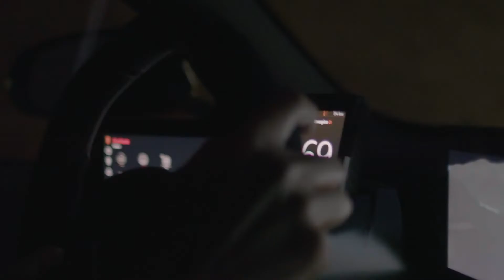Будущее мира роскоши: BOVET Battista Tourbillon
BOVET 1822, создатель прекрасных и сложных механизмов, представляет новые изысканные часы Battista Tourbillon, которые были созданы одновременно с полностью электрическим автомобилем Battista hyper GT.
Battista станет самым мощным автомобилем, когда-либо спроектированным и построенным в Италии, поднявшись на уровень, недостижимый сегодня ни для одного спортивного автомобиля с двигателем внутреннего сгорания и допуском к эксплуатации на дорогах общего пользования. Более быстрый, чем нынешние болиды Формулы 1, разгоняющийся с 0 до 100 км/ч меньше чем за две секунды, обладающий мощностью более 1 900 л.с. и крутящим моментом 2 300 Н⋅м, Battista будет сочетать революционные инженерные и технологические решения с нулевым уровнем выбросов. Батарея емкостью 120 кВт⋅ч будет обеспечивать энергией четыре электромотора, по одному на каждое колесо, при расчетном запасе хода в цикле WLTP на одной зарядке больше 500 км. В ателье Pininfarina S.p.A. в Камбьяно (Италия) будет изготовлено вручную не более 150 автомобилей Battista.